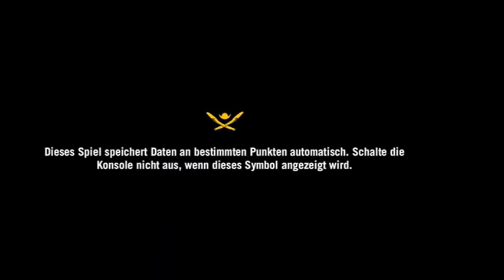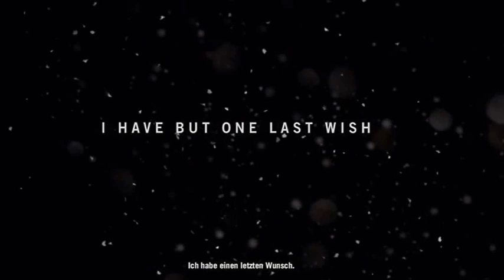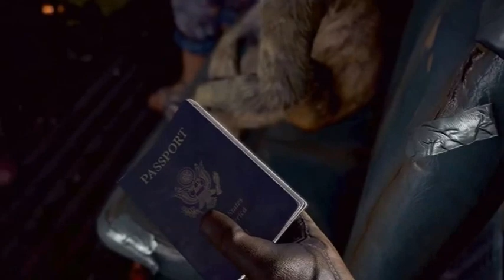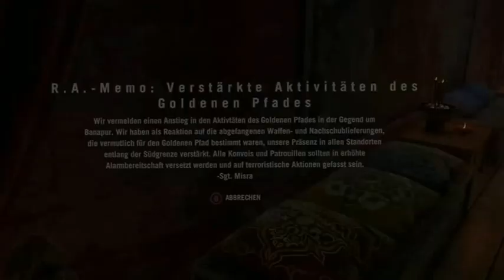Far Cry 4 Xbox One Part 1